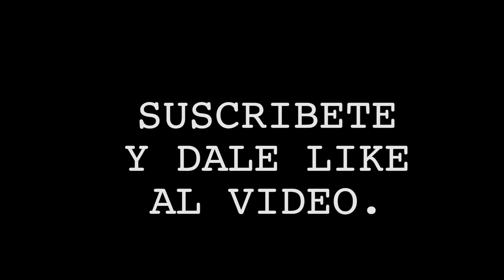Christopher Díaz: ''El 24 de abril va ser una noche grande para Puerto Rico''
Christopher ''Pitufo'' Díaz super motivado para su segunda pelea de título mundial. Pitufo se encuentra en una gran condición física para esta pelea.